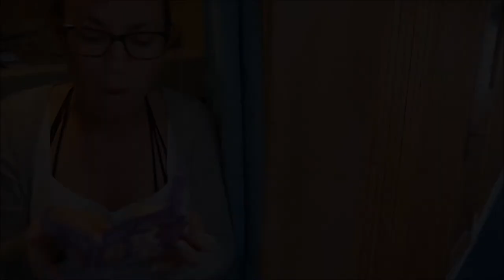Sail Croatia- Vlog 5 - Sea Urchins Attack!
Croatia you absolute beaut, from the view from our plane just before landing to the sneaky coves and little towns, you are incredible.

Quite possibly one of my favourite places in the world.

This is Sail Croatia, it was everything I could have expected and more. Thank you so much for an amazing week, thanks big Mama for feeding us and thank you to Isaac, Ivana, the crew and El Capitano for looking after us.